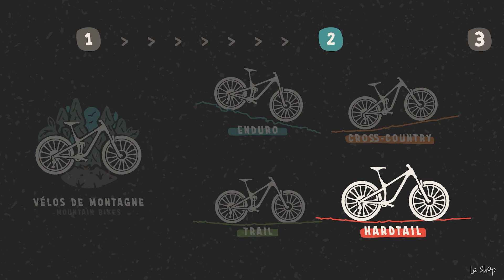Comment choisir son vélo de montagne?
En magasinant un vélo de montagne, il y a 4 sous-catégories à considérer.
1- Enduro
2- Trail
3- Cross-country (XC)
4- Hardtail

🤜ENDURO?
Pour ceux et celles qui aiment descendre le plus rapidement possible.

🤜TRAIL?
Pour les cyclistes qui ne veulent pas compromettre la montée ni la descente. Un passe-partout.

🤜CROSS-COUNTRY?
Les vélos de course par excellence, les fusées pour ceux et celles qui veulent trancher des secondes sur le chronomètre!

🤜HARDTAIL?
Un vélo à simple suspension qui est souvent la porte d’entrée pour le sport.

VOUS VOULEZ PROFITER DE L’EXPÉRIENCE AU MAXIMUM?
En passant par 3 étapes simples, vous allez être en mesure de savoir le modèle de vélo exact qu’il vous faut, selon votre situation. Pas celle du beau-frère (quoi qu'on adore tous les beaux-frères!)

VOICI LES 3 ÉTAPES:
🤜 1- Choisissez la catégorie de vélo qui vous intéresse. (Que ce soit pour un vélo hybride, un vélo de montagne, un vélo de route, un vélo de gravel ou même un vélo électrique)
🤜 2- Choisissez la sous-catégorie selon la catégorie que vous avez choisie (Hybride confort, hybride modéré ou hybride performance. En vélo de montagne: Enduro, trail, cross-country ou hardtail. En vélo de route: Performance ou endurance. En vélo de gravel: Gravel ou route. En vélo électrique: Vélo électrique de montagne, vélo électrique hybride ou vélo électrique de route et gravel.)
🤜 3- Choisissez le modèle exact après avoir démystifié les systèmes d’engrenage, les matériaux de cadre, les suspensions et la taille des roues.

VOUS AVEZ D’AUTRES QUESTIONS ?
Pat de chez Vélo La Shop est disponible! Vous n’avez qu’à prendre rendez-vous pour un appel et il aura toutes  les réponses à vos questionnements.
OU
Contactez-nous par courriel afin de connaître la disponibilité du vélo qui vous intéresse.

TROUVE TON VÉLO AVEC PAT!
When shopping for a mountain bike, there are 4 subcategories to consider.
1- Enduro
2- Trail
3- Cross-country (XC)
4- Hardtail

🤜ENDURO?
For those who like to reach the bottom as quickly as possible.

🤜TRAIL?
For those who don't want to compromise the ascent or the descent. A jack of all trades.

🤜CROSS COUNTRY?
These are racing bikes, rockets for those who want to slice seconds off the clock!

🤜HARDTAIL?
A single suspension bike that is often the entry bike to mountain biking.

DO YOU WANT TO ENJOY THE BEST OF THIS EXPERIENCE?
By going through 3 simple steps, you will be able to know the exact model of bike that is right for you, depending on your situation. Not that of the brother-in-law (although we love brothers-in-law!)

HERE ARE THE 3 STEPS:
🤜 1- Choose the bike category you like. (Whether for a hybrid bike, mountain bike, road bike, gravel bike or even an electric bike)
🤜 2- Choose the sub-category according to the category you have chosen (Comfort hybrid, moderate hybrid or performance hybrid. Mountain biking: Enduro, trail, cross-country or hardtail. Road bikes: Performance or endurance. Gravel bikes: Gravel or road. Electric bikes: Electric mountain bike, electric hybrid bike or electric road and gravel bike.)
🤜 3- Choose the exact model by demystifying everything you need to know about the gearing system, frame materials, suspensions and wheel sizes.

MORE QUESTIONS?
Pat from Vélo La Shop is available for you! You just need to book a phone call and he will answer all your questions.

FIND YOUR BIKE WITH PAT!